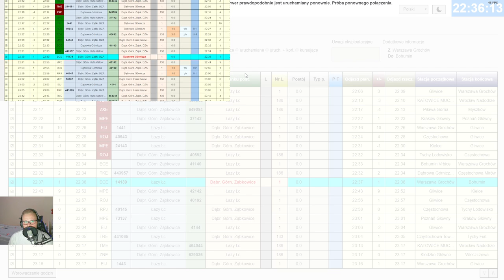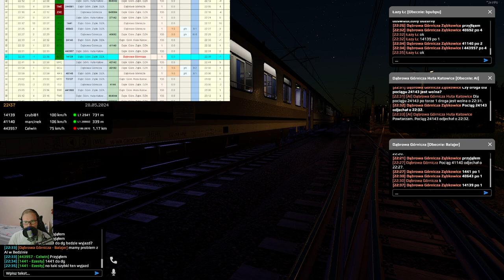SimRail #101 Dyżurny ruchu na stacji Dąbrowa Górnicza Ząbkowice (cz.1/4)